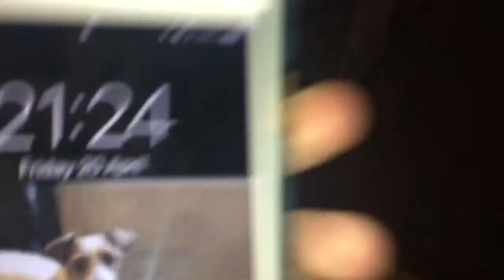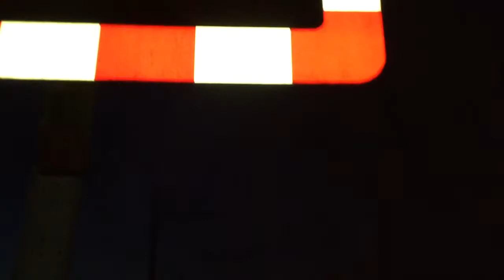Heatherbell Level Crossing (N.Lanarkshire) Friday 20.04.2018